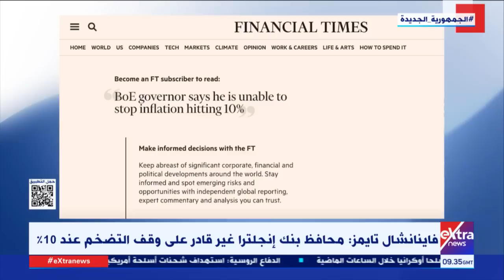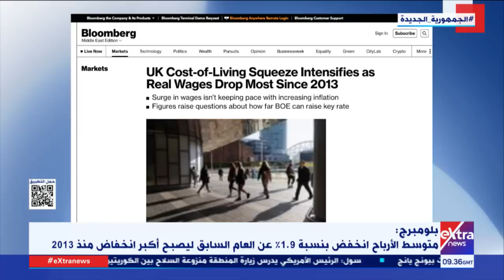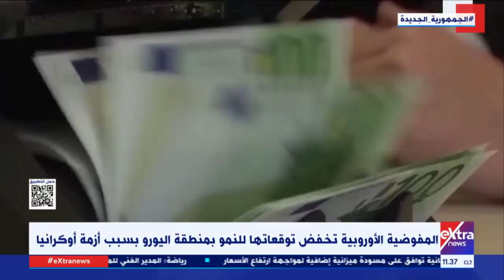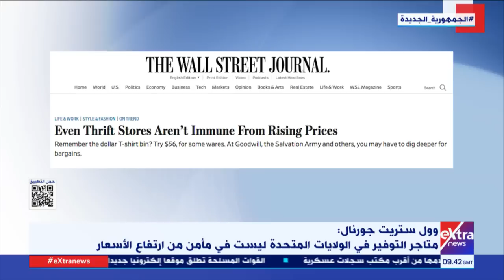تطورات الوضع الاقتصادي حول العالم نتيجة الأزمة الروسية الأوكرانية